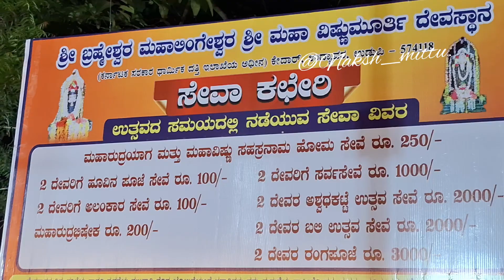ಮಹಾಶಿವರಾತ್ರಿ ಉತ್ಸವ ಹಾಗೂ ವಾರ್ಷಿಕ ಜಾತ್ರಾ ಮಹೋತ್ಸವ,ಶ್ರೀ ಬ್ರಹ್ಮಶ್ವರ ಮಹಾಲಿಂಗೇಶ್ವರ ಶ್ರೀ ಮಹಾವಿಷ್ಣುಮೂರ್ತಿ.